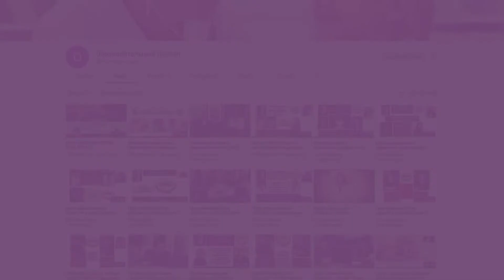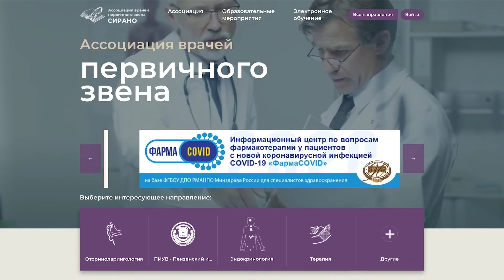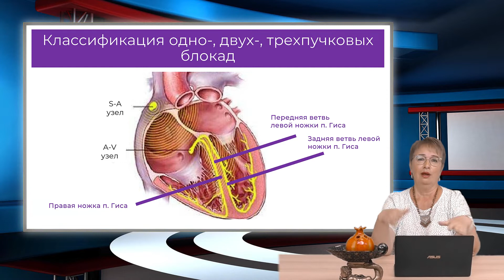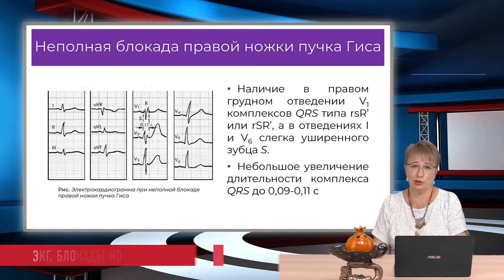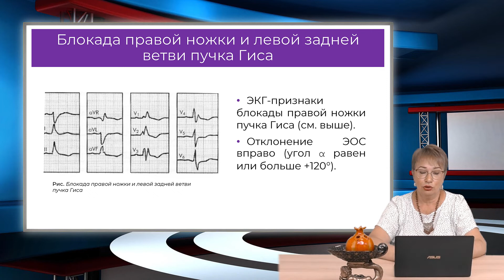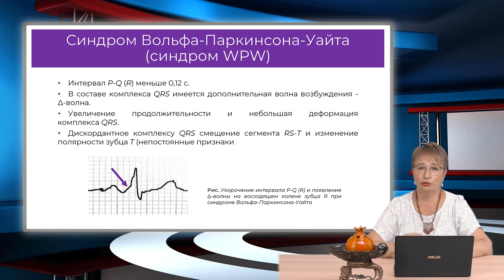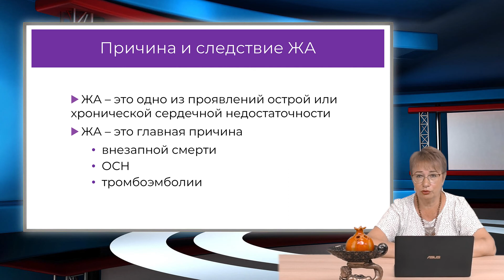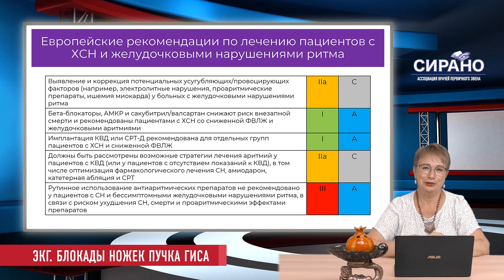16:30 10.04.2022 ЭКГ: блокады ножек